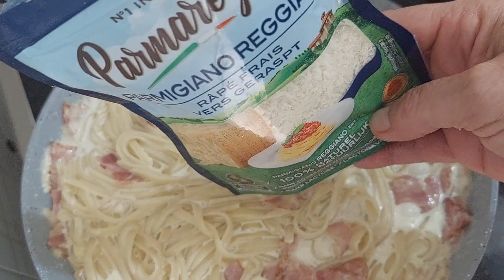Μακαρονια αλα κρεμ!